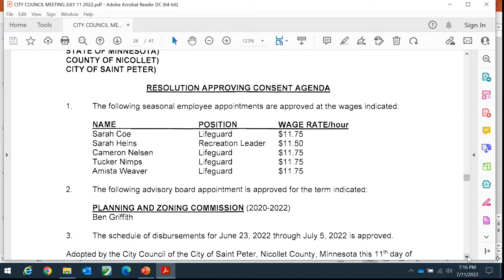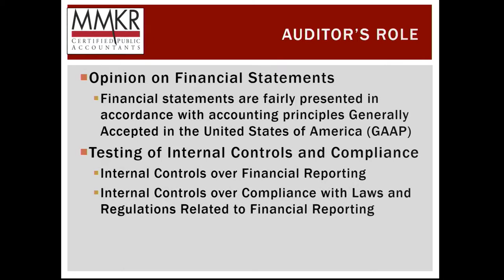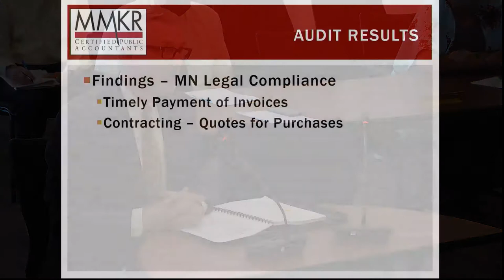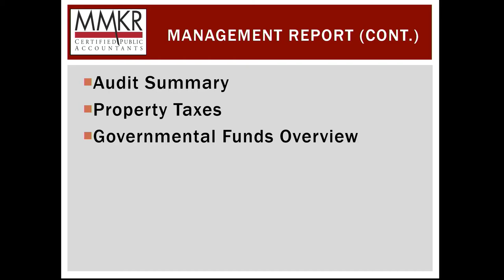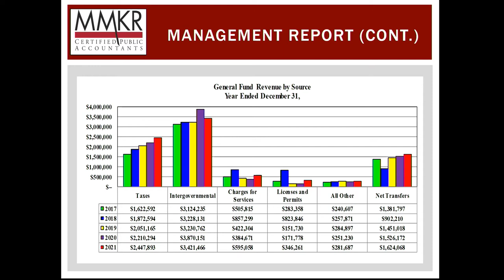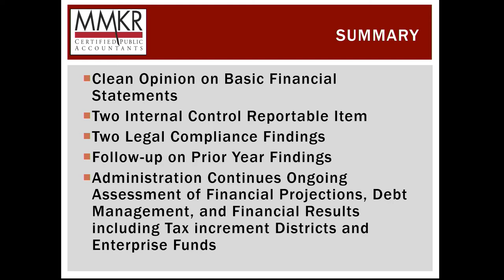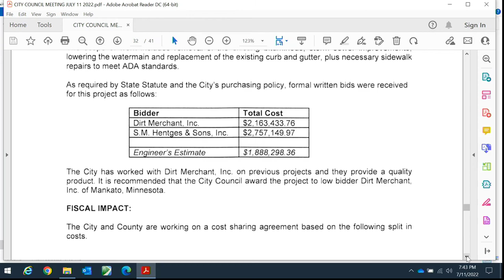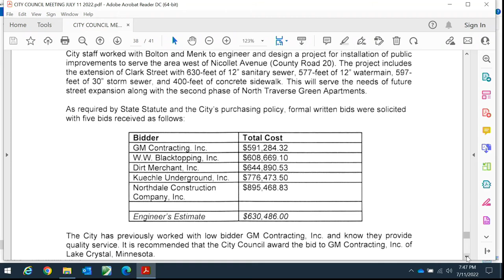July 11, 2022 City of Saint Peter, MN Council Meeting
City of Saint Peter, Minnesota, City Council Meeting held on Monday, July 11, 2022.  Agenda items include: Pickleball Association Recognition; Minnesota Square Plaza Project Final Acceptance; 2021 Audit Acceptance; 2022 Broadway/Sunrise Improvements Project Bid; 2022 Clark Street Extension Project Bid Award.